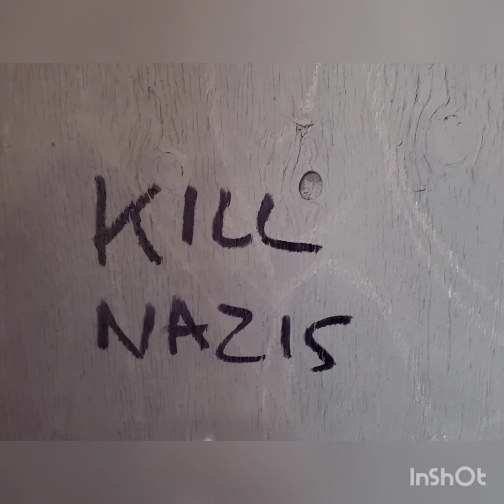Portland Winter Light Festival 2022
Random images of the Portland Winter Light Festival, Saturday Feb. 5 2022. Featured are installations at Pioneer Square, The Nines, and World Trade Center.